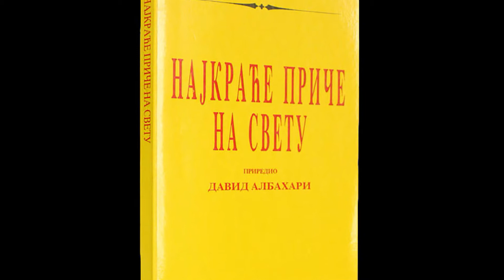Najkraće priče na svetu, priredio David Albahari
Da li se nekad osećate kao prostor između nečijih dlanova? Pretvarate se da gledate film, a u stvari spavate? Učinilo vam se da vidite nekoga koga nema? Poznato?
Izbor iz "Najkraćih priča na svetu" priredio David Albahari, čita bibliotekarka Tanja Ćirić.